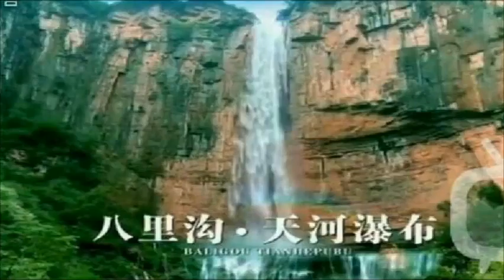列车游船素材